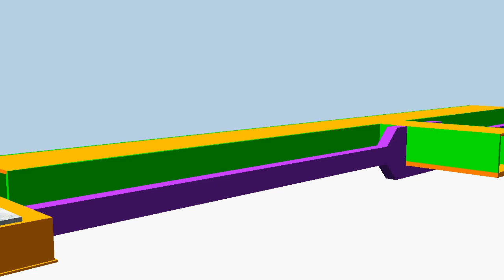Entrée des voyageurs.